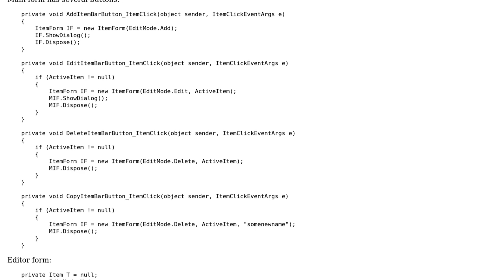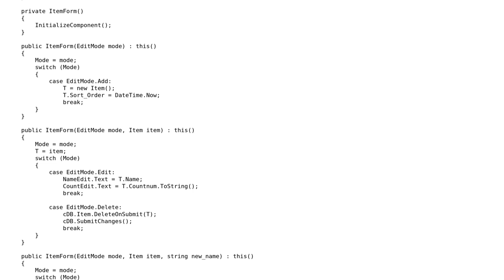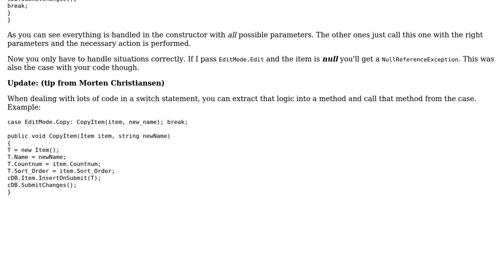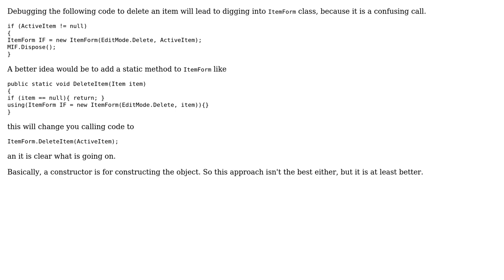Code Review: Triggering editing mode for a form (3 Solutions!!)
Code Review: Triggering editing mode for a form

With thanks & praise to God, and with thanks to the many people who have made this project possible! | Content (except music & images) licensed under CC BY-SA | Music | Images & others | With thanks to user RubberDuck user John4 user Heslacher user Abbas user 200_success and the Stack Exchange Network Trademarks are property of their respective owners. You are responsible for your own actions.